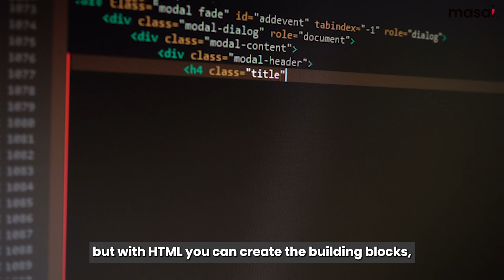A Complete Roadmap To Become A Full Stack Developer I Masai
Prabhanjan, Senior Curriculum Engineer, will walk you through the stages necessary to become a Full-Stack Developer in this video.

Being a Full-Stack Developer requires a lot of time and energy, and since the IT sector is constantly changing, devote your attention first to choosing which language you want to learn.

You’ll understand frontend and backend, as well as APIs and databases, in the later stage.

🕙 TIMESTAMPS 🕙

00:00 Introduction
00:17 What is a Full Stack Developer?
00:39 What is Front-end?
02:40 What is Back-end?
03:10 What is API?
03:20 What is Restful Way?
04:00 What is Database?